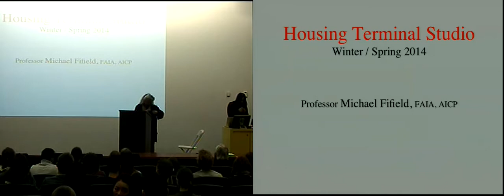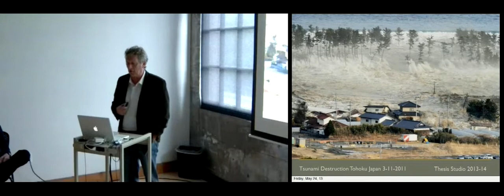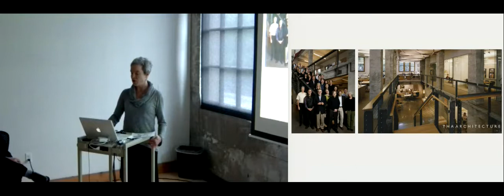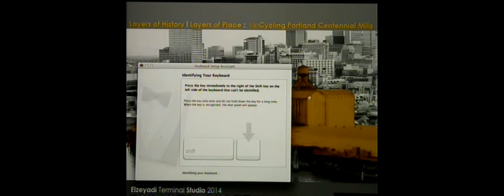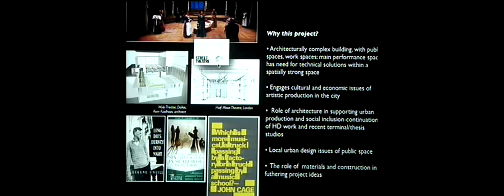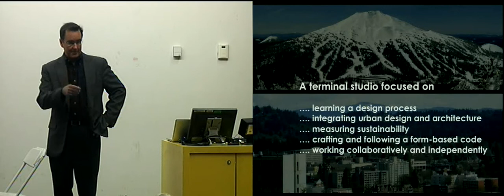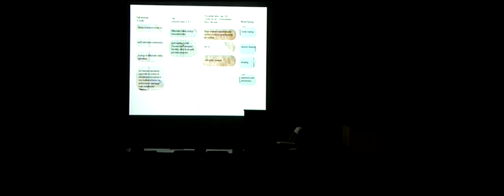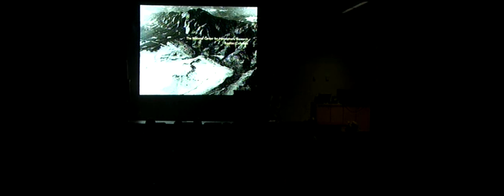Architecture Terminal Studio Presentations